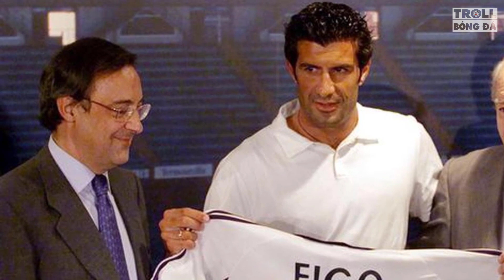Bản tin Troll Bóng Đá 22/7: Man United - Pogba - Bán thì lỗ không bán càng lỗ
+ Thua không phục, Marcos Rojo và đồng đội đuổi đánh đối phương
+ PSG muốn ‘giải cứu’ Pogba với 50 triệu bảng
+ Ronaldinho ghi bàn ở trận siêu kinh điển dành cho huyền thoại
+ Lộ đoạn ghi âm nói xấu Figo, Chủ tịch Real Madrid muối mặt xin lỗi
+ Cung thủ xinh đẹp mở màn Olympic Tokyo cho thể thao Việt Nam